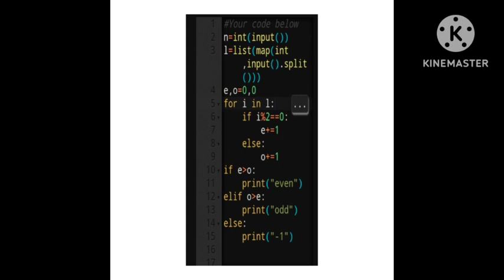skillrack daily challenge (25.7.23)